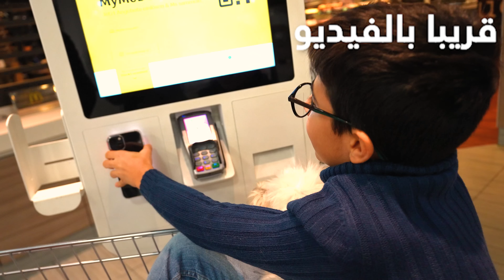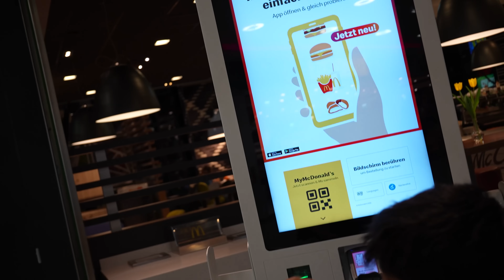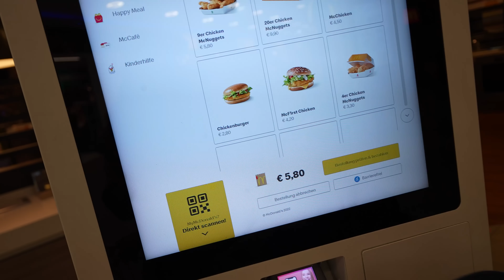قضيت 12 ساعة في عربة التسوق 💙 مع بابا !!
جوج | جورجيو | عائلة تالين تيوب